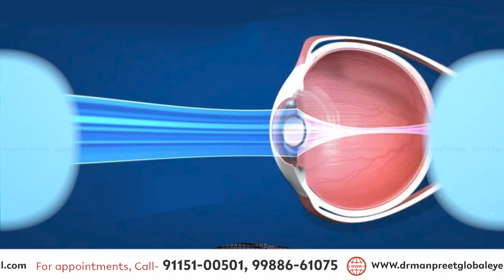Best IOL lens choice - Alcon Vivity Lens | ALCON Lenses Trifocals, Toric, EDOF Inter Ocular Lenses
In this video, Dr Manpreet Singh takes you on a journey to discover the main benefits of Alcon Vivity Lens. From its advanced technology to its ability to deliver crystal-clear vision, the video explores how this lens can transform your life.
Are you tired of dealing with blurry vision or the hassle of constantly wearing glasses or contacts? Look no further! The Alcon Vivity Lens is here to revolutionize your sight and provide you with an unmatched visual experience.
the video highlights the unique features of all Alcon range lenses and the life-changing impact it can have on your day-to-day activities. Whether you're interested in learning about its durability, its enhanced depth of focus, or its ability to provide clear vision at all distances, we've got you covered.

👨🏻‍⚕️ABOUT THE DOCTOR - Dr. Manpreet (⍟ ⍟ ⍟ ⍟ ⍟)

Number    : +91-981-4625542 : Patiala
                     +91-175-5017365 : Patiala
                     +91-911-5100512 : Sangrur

Locations:
SCF-36,
Opp. Gurudwara Singh Sabha,
S.S.T. Nagar, Rajpura Road,
Patiala - 147001, Punjab, India.